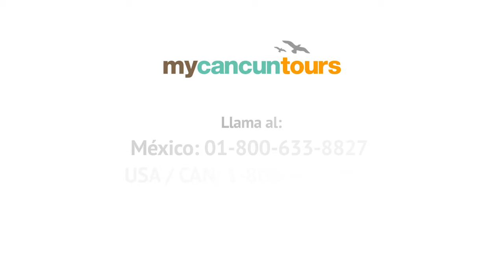Palazzo Cancun Tickets | My Cancun Tours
Cancun Nightclubs for the Biggest Party of Your Life!